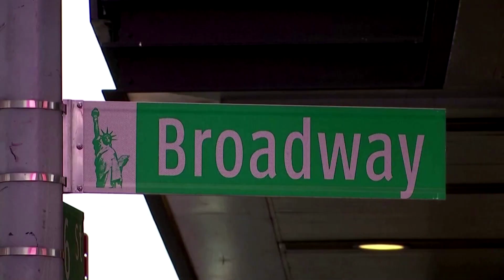'Frozen' musical is biggest victim of Broadway shutdown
The Broadway family musical "Frozen" is closing permanently, producers announced, the first big casualty of the shutdown in New York's theater industry.